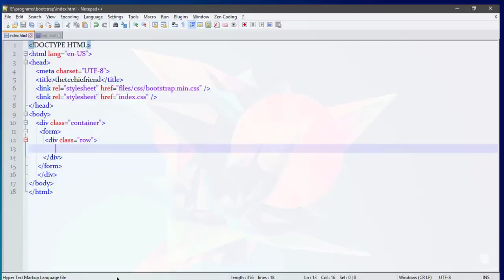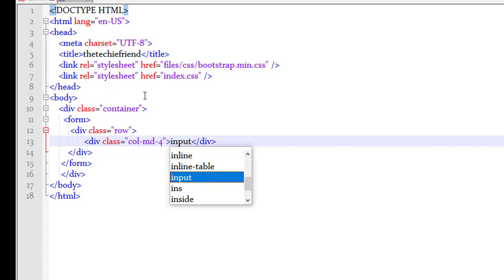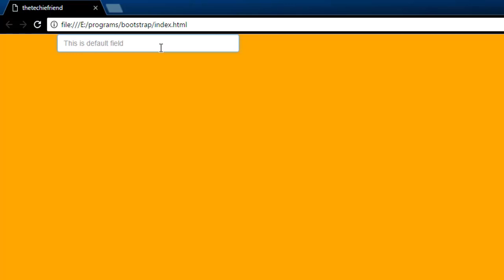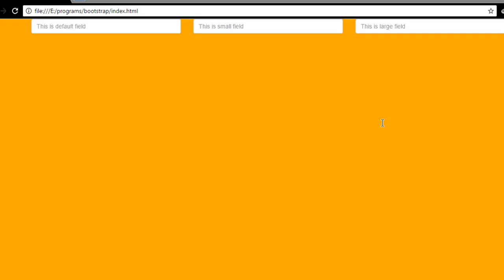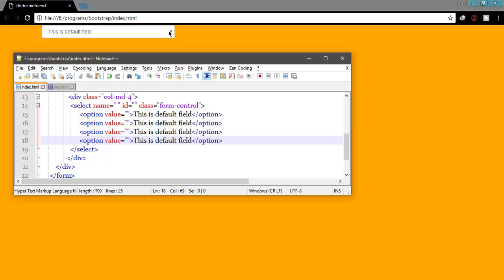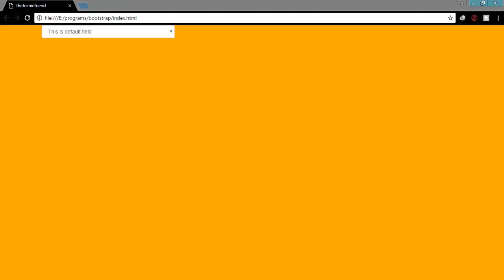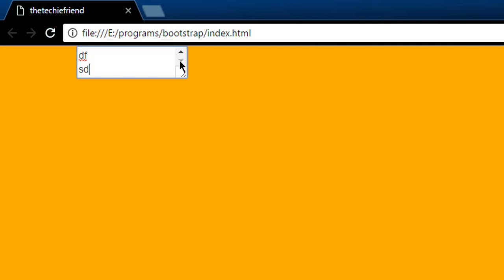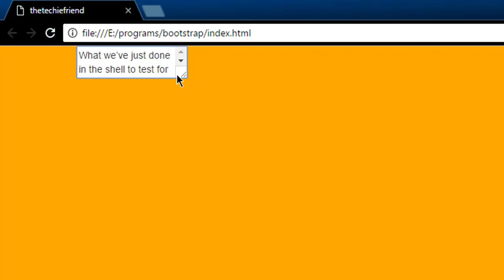Bootstrap Tutorial Part-13 Forms(part-4) in bootstrap in Hindi/Urdu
HTML forms are the integral part of the web pages and applications, but styling the form controls manually one by one with CSS are often boring and tedious. Bootstrap greatly simplifies the process of styling and alignment of form controls like labels, input fields, selectboxes, textareas, buttons, etc. through predefined set of classes.
Bootstrap provides three different types of form layouts:
Vertical Form (default form layout)
Horizontal Form
Inline Form

In horizontal form layout labels are right aligned and floated to left to make them appear on the same line as form controls.
The horizontal form layout requires the various markup changes from a default form layout. Steps to achieve this layout are listed below:
Add the class .form-horizontal to the "form" element.
Wrap labels and form controls in a "div" element and apply the class .form-group.
Use Bootstrap's predefined grid classes to align labels and form controls.
Add the class .control-label to the "label" element.